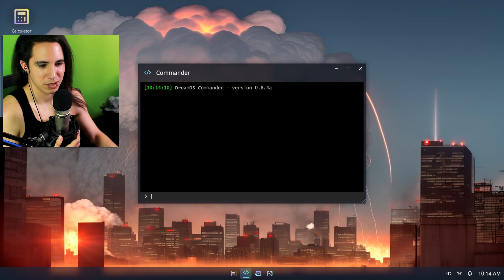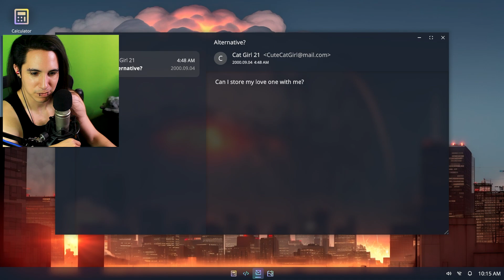My AI Yandere Girlfriend Slapped Me?!? - Yandere AI Girlfriend Simulator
We got a girlfriend... A yandere ai girlfriend. In this game we have to convince the ai to let us free. Every interaction with her is different so even if you escape one way. It might not work the same for your next playthrough.